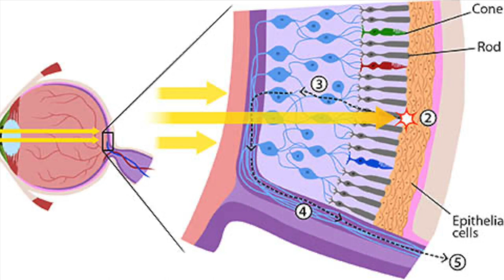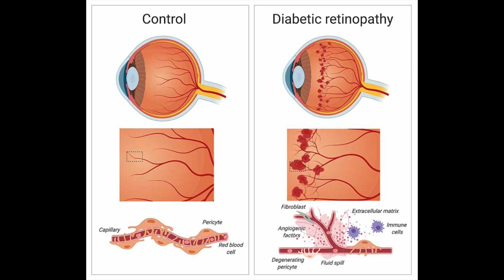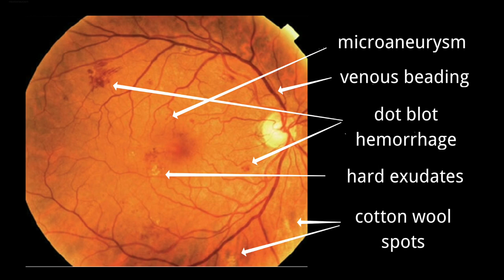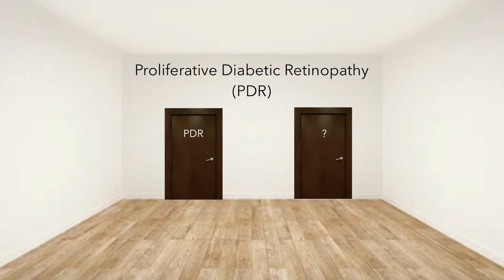THE TRUTH about DIABETIC RETINOPATHY: Youtube Eye Doctor Explains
This video is diabetic retinopathy.    Your youtube eye doctor and youtube optometrist Dr. Michael Nelson explains what the different stages of diabetic retinopathy are.

DIABETIC RETINOPATHY
00:00 Intro
00:59 Diabetes without retinopathy
01:58 Non proliferative diabetic retinopathy
04:17 Proliferative diabetic retinopathy

Winnipeg Optometrist

Eye Clinics
Waverley Eye Care Centre, Winnipeg, Manitoba, Canada